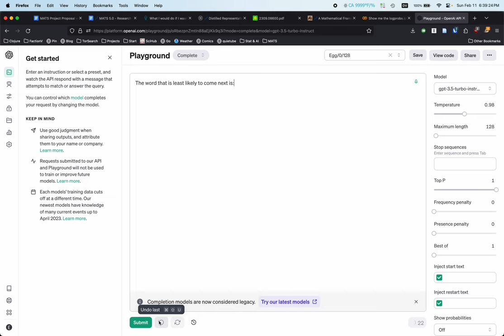Producing unlikely tokens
What happens if you ask GPT what word is least likely to come next?